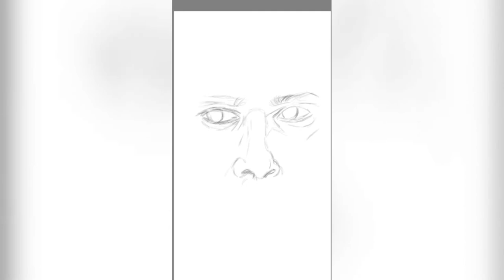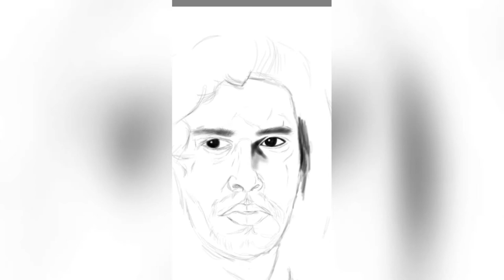How to sketch Jon Snow - Game Of Thrones Digital Painting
Jon Snow - Game Of Thrones Digital Painting. Done on Samsung Note3, SketchBook Pro